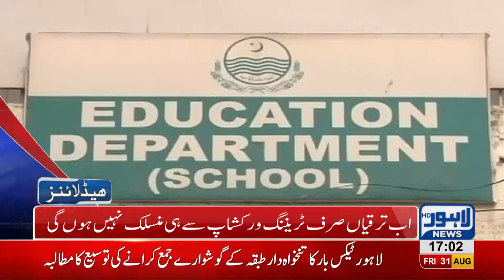05 PM Headlines Lahore News HD - 31 August 2018